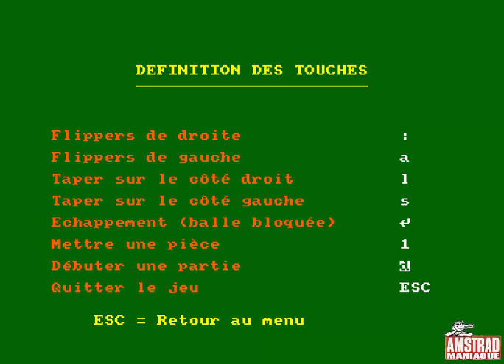[Amstrad CPC] Macadam Bumper - Longplay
Macadam Bumper